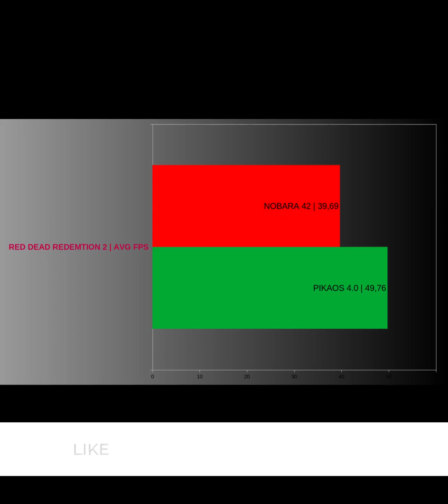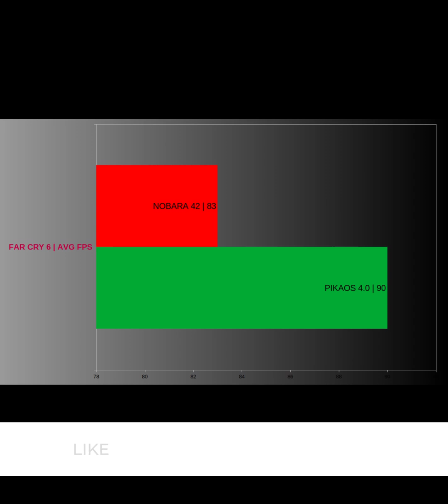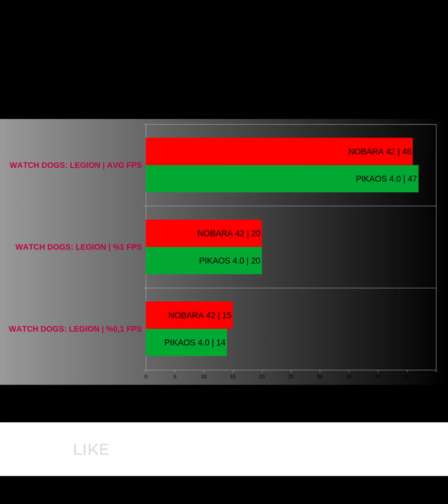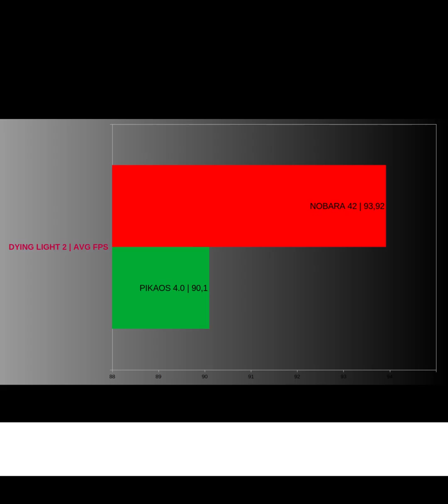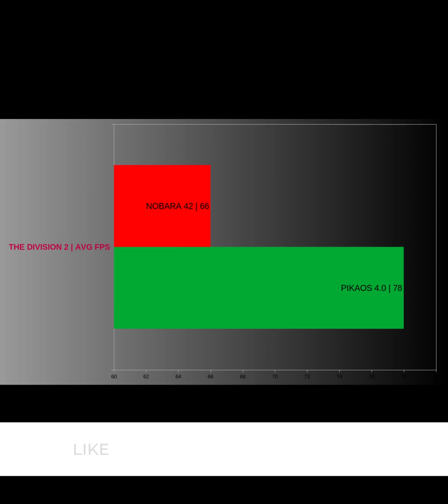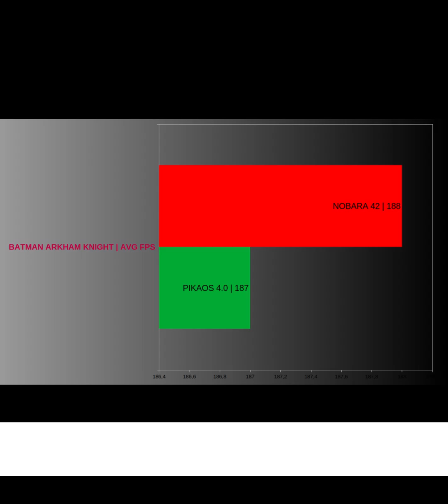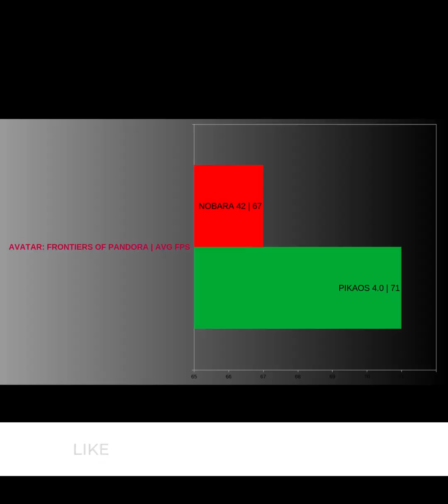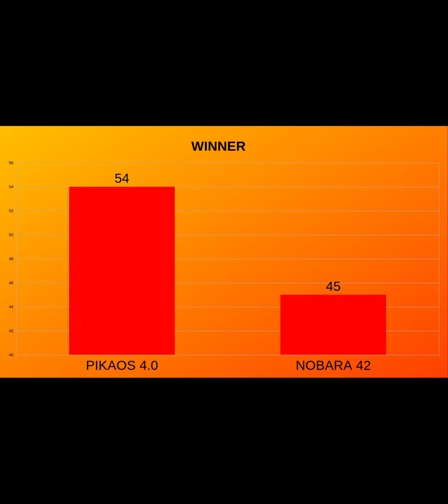Nobara VS Pikaos | Linux Gaming Benchmarks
In this video, I compare the gaming performance of two gaming-focused Linux distributions: **Nobara 42** and **PikaOS**. Which one gives you better FPS and overall gaming stability in 2025?

If you're looking for the best Linux distro for gaming, this comparison will help you decide!

What are the fps benchmark results of games on Linux

How is Nobara gaming performance?
Nobara fps benchmark test
How is PikaOs gaming performance?
PikaOs fps benchmark test

Nobara VS PikaOs comparison
Comparación entre Nobara y PikaOs
Vergleich zwischen Nobara und PikaOs
Nobara VS PikaOs karşılaştırma

Juegos en Linux
Gaming unter Linux
Linux'ta oyun oynamak

Test Pc:
Lenovo LOQ Notebook
Gpu : Nvidia GeForce RTX 4060 Max-Q
Cpu : Intel I5-12450H 12th Gen 4.40 Ghz
Ram : Crucial 2 * 16Gb : 32Gb DDR5 4800 Mhz